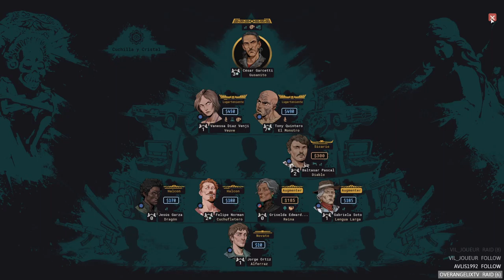6 - On se diversifie dans le … café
Mon garçon, aujourd’hui pour tes besoins d’argents on va devenir partenaires. Tu vas gérer le cartel dans notre belle région d’amérique centrale.

Si ce jeu vous intéresse, vous pouvez l'acheter [en utilisant mon lien partenaire sur Humble Bundle]